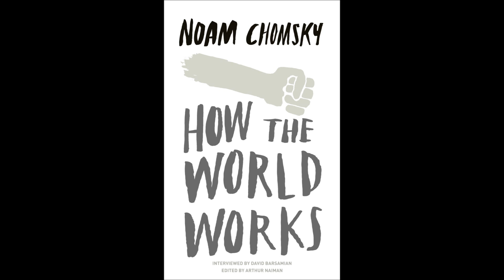How the World Works (MIDI Demo)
A MIDI demo for a pop song written with Guitar Pro 5. The funny breathy synthesiser is a substitute for the vocals. Please tell me what you think!